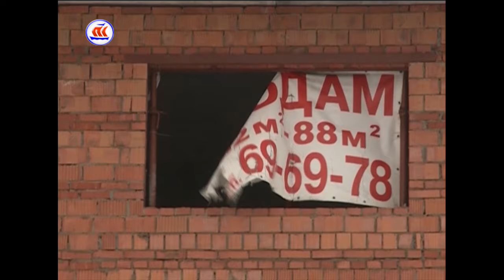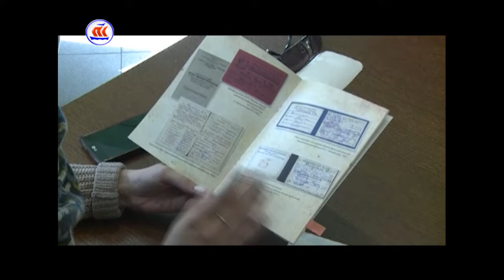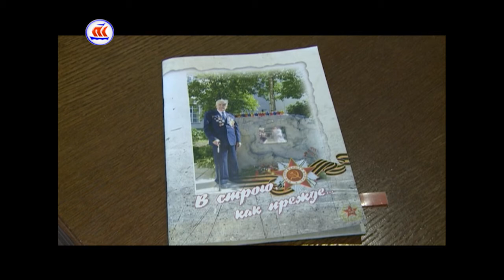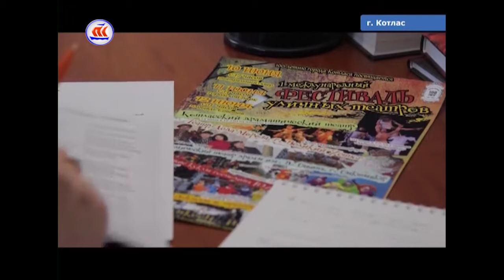02.06.2017 Сейчас в регионе 12:00